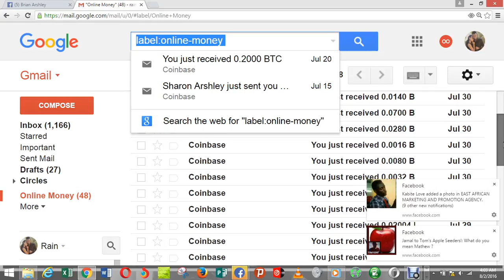500$ Daily Plus the music EXCITED!!!!!!!!!!!!!